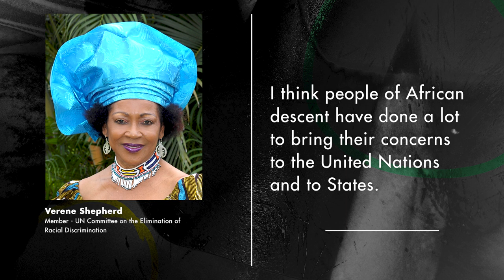Verene Shepherd - Reparations for past wrongs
Professor Verene Shepher, a Social Historian and member of the United Nations Committee on the Elimination of Racial Discrimination says its time for action against past crimes on People of African Descent.